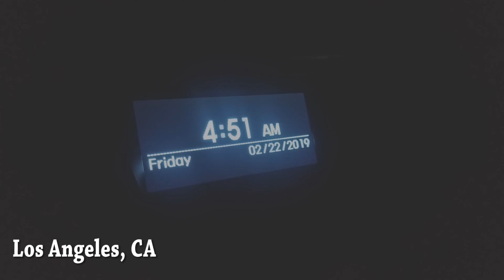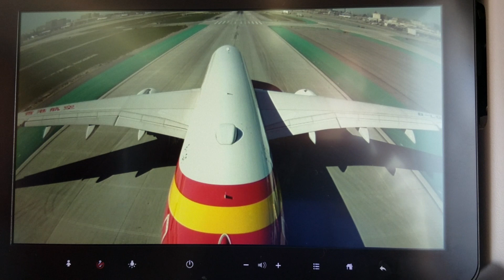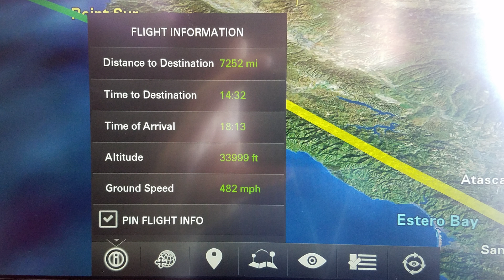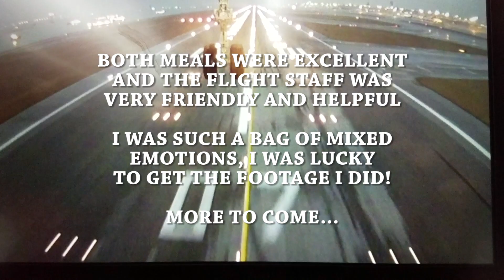Leaving The USA | That's Rich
My first-leg flight from LAX to Hong Kong. I had about thirty hours of travel time before finally arriving to Bangkok, Thailand. Both flights were good, but the first one had two excellent meals and was just a perfect 16-hour flight with very little turbulence.

All video and audio captured with a Samsung Galaxy S7